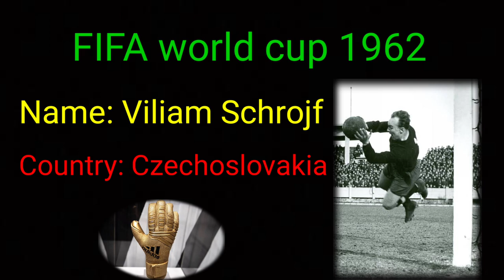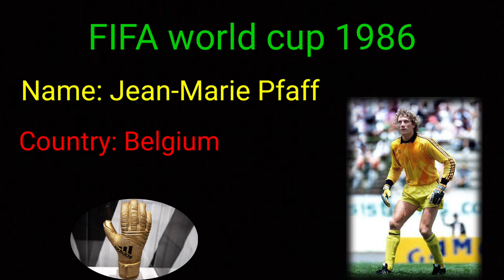FIFA world cup golden glove winner's 1930_2018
welcome to Knowledge Eye

This informative video is about FIFA world cup golden glove winner's players///

0:00 Enrique Ballestrero Uruguay
0:10 Ricardo Zamora Spain
0:15 František Plánička Czechoslovakia
0:20 Roque Máspoli Uruguay
0:25 Gyula Grosics Hungary
0:30 Harry Gregg Northern Ireland
0:35 Viliam Schrojf Czechoslovakia
0:40 Gordon Banks England
0:45 Ladislao Mazurkiewicz Uruguay
0:50 Sepp Maier West Germany
0:55 Ubaldo Fillol Argentina
1:00 Dino Zoff Italy
1:05 Jean-Marie Pfaff Belgium
1:10
Luis Gabelo Conejo
Sergio Goycochea Costa Rica
Argentina
1:15 Michel Preud'homme Belgium
1:20 Fabien Barthez France
1:25 Oliver Kahn Germany
1:30 Gianluigi Buffon Italy
1:35 Iker Casillas Spain
1:40 Manuel Neuer Germany
1:45 Thibaut Courtois Belgium
1:50 FIFA world cup Qatar 2022